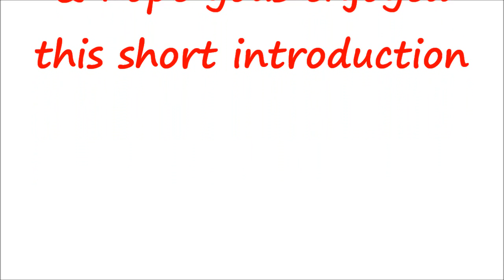MICHAEL JACKSON BAD remixes youtube promo cd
This is a a sampler of the 15 tracks on this cd I am selling